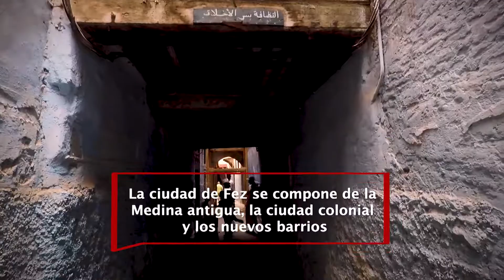Ruta Mil Kasbahs en Marruecos | Ciudad de Fez | Parte 2 (Día 5)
🌎 Aprovecha las Ofertas seleccionadas por HotSpot Colombia y Reserva hoy tu viaje a cualquier lugar del Mundo

Seguimos en la Ciudad de Fez y en esta segunda parte caminaremos por su famosa Medina con más de 9 mil callejones. ¡Conoceremos la labor que hacen los artesanos y los llevaré a la biblioteca más antigua del mundo! Esto es Ciudad de Fez. Parte 2.